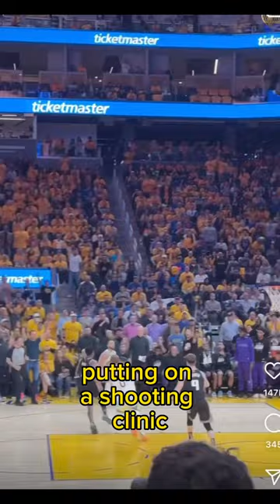Steph Curry Showed Up and SHOCKED Everyone With 50 Points!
Title: "Steph Curry Drops 50 on the Kings: Unstoppable Performance! 🔥🏀"

Description: "Witness the incredible scoring display as Steph Curry goes off for 50 points against the Sacramento Kings! In this thrilling game, the Golden State Warriors' sharpshooter proves once again why he's considered one of the greatest shooters in NBA history. Watch as Curry sinks jaw-dropping threes, showcases his dazzling handles, and leaves defenders in the dust. Don't miss this epic performance that had the entire arena buzzing! 🔥🏀 StephCurry GoldenStateWarriors NBAHighlights"